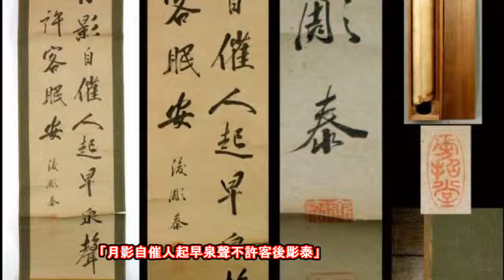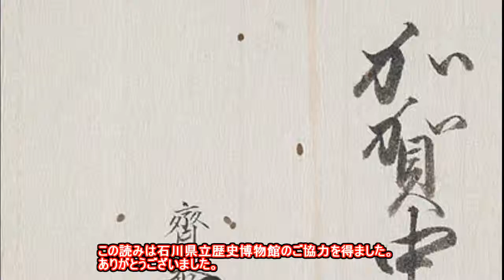20140918「加賀藩第12代藩主・前田斎泰」肉筆掛軸 Nariyasu Maeda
写真「加賀藩第12代藩主・前田斎泰」肉筆掛軸は当博物館所蔵。

「前田斎泰」加賀藩第12代藩主。1811年8月28日~1884年1月16日(享年73歳)。13歳で加賀藩主。1827年、16歳で結婚、妻は徳川幕府第11代将軍家斉の21番目の娘・容姫。

写真右は「東京大学本郷キャンパス」ここは旧加賀藩前田家の上屋敷で、「赤門」こと「朱塗りの御守殿門」は1827年11月、「容姫」が前田斎泰に輿入れする際に建てられた門です。(今から187年前の絢爛豪華な門です。)

「この掛軸は前田斎泰の漢詩です。」
「月影自催人起早泉聲不許客後彫泰」
「月が煌煌と輝いている、泉の音だけがしている。」という漢詩の一節を書いたものです。この読みは石川県立歴史博物館のご協力を得ました。ありがとうございました。